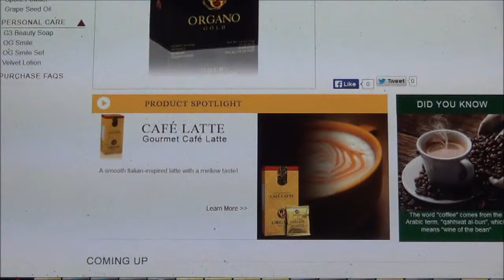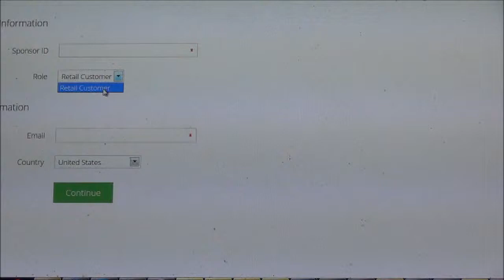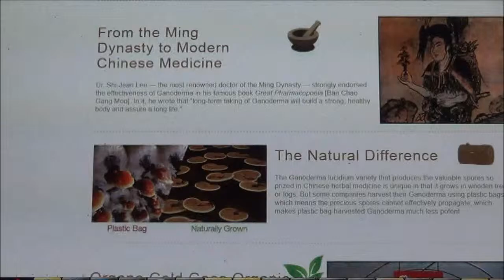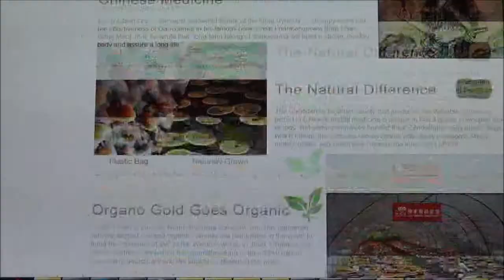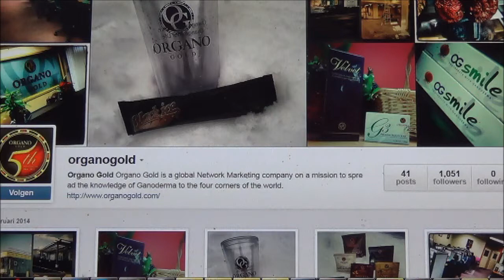Jouw eigen webwinkel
Voor slechts 61€ (al naargelang de dollarkoers), kan zo'n prachtige unieke webwinkel de jouwe worden. Bovendien is er een bonus bij van een lederen presentatie map (die op zichzelf reeds meer waard is dan 61€, folders, en allerlei promotie-materiaal. Beslis nog vandaag, laat "jouw" .plaats niet innemen door iemand anders. wil je meer info, doe dit via het contactformulier rechts beneden van mijn (je kan er per mail navraag doen of een speciaal onderhoud aanvragen van 30 minuten op de datums die er daar op de kalender nog open staan. Succes, Herbafit-Theo Herbots, jouw adviseur